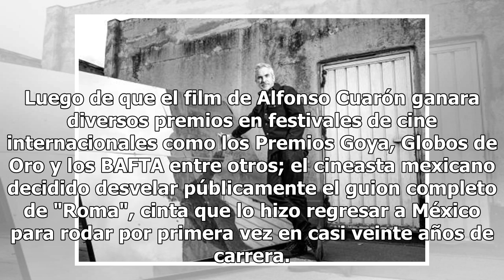¿Aún no ves "Roma"? Si lo tuyo es la lectura aquí puedes descargar el guion de la cinta de Cuarón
Luego de que el film de Alfonso Cuarón ganara diversos premios en festivales de cine internacionales como los Premios Goya, Globos de Oro y los BAFTA entre otros; el cineasta mexicano decidido desvelar públicamente el guion completo de "Roma", cinta que lo hizo regresar a México para rodar por prime...